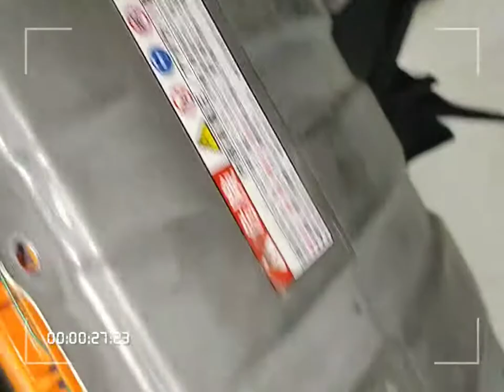P0A80 Hybrid battery new prius